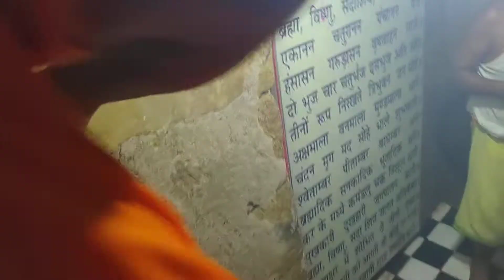Mahadev Ka Mandir Sihawa Chhattisgarh Night 2Baje Ka 😱😱🙏🌍❤️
to videos ko Bina skip kie last tak Dekhie Kiu ki video bohot Sandra hone wala he maje dar hone wala he or funny hone wala he
too Mera video Achi lagi hogi

jay johar jay Odisha 🙏🙏